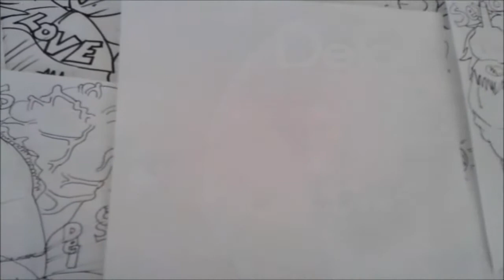How to Draw Kawaiii! To GABY LA BRUJITA MAS LINDA DEL MUNDO XDB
La niña mas especial en mi vida antes que mi propia esposa!